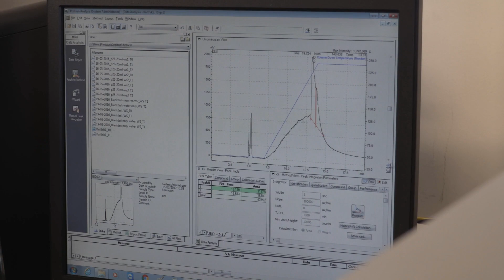EBRI Review: Simon Ighofose, PyroGenesys Ltd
Simon Ighofose’s company PyroGenesys Ltd is a start-up company which came out of Aston University in Birmingham. During this film footage, Simon highlights the benefits of working with bioenergy centre-of-excellence, the European Bioenergy Research Institute (EBRI), and the collaboration opportunities that are available for his business.